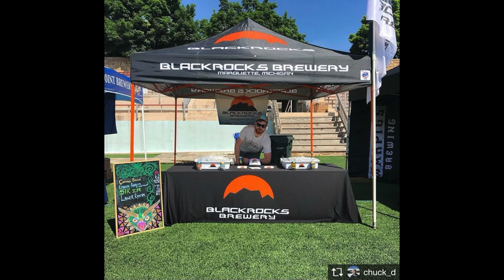10 Years of Blackrocks Brewery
Take a photo journey of our first 10 years!